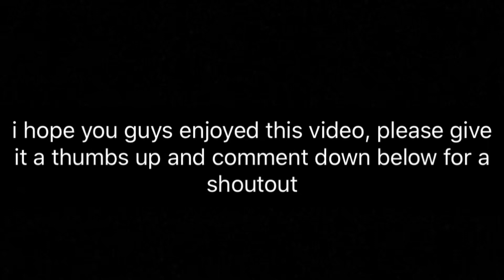NIGHT ROUTINE WITH ERIC ADAME